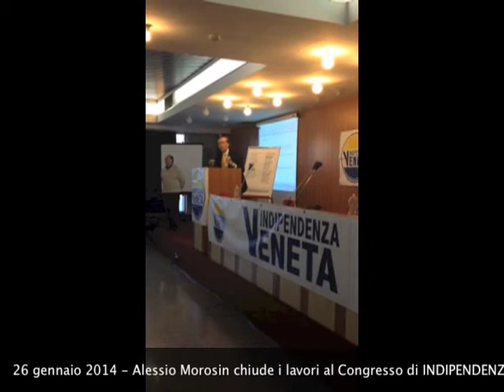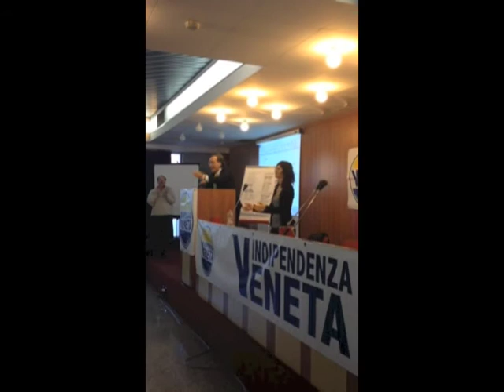Alessio Morosin di Indipendenza Veneta a fine congresso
Alessio Morosin, di Indipendenza Veneta, chiude i lavori del congresso che ha visto l'approvazione del nuovo statuto del Movimento